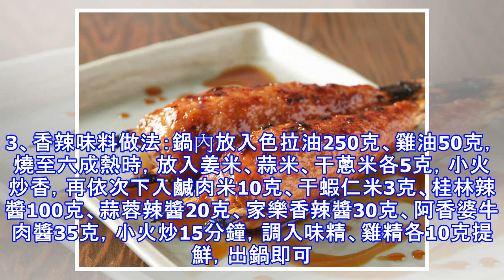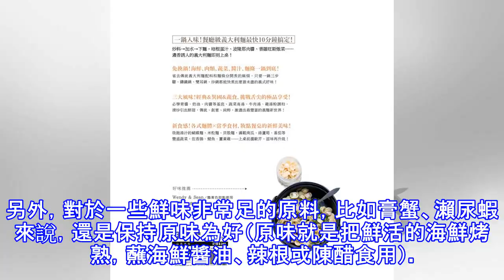五種醬料，夏季碳烤海鮮顧客最愛！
現在夏季即將來臨，本期紅餐微雜誌，就給大家推薦五種適合烤海鮮的醬料，讓大家在做碳烤海鮮時，可以根據客人的不同口味而酌情使用。碳烤海鮮現在越來越火爆了，膏蟹、大蝦、黃蜆子、瀨尿蝦、鮑魚、生蚝等都可以用來碳烤，尤其是在炎熱的夏季，非常受顧客喜愛。碳烤海鮮的製作方法非常簡單，只要原料夠新鮮，都能烤出絕佳的美味，而且速度快，也是它利於推廣的一大原因。現在夏季即將來臨，本期紅餐微雜誌，就給大家推薦五種適合烤海鮮的醬料，讓大家在做碳烤海鮮時，可以根據客人的不同口味而酌情使用。 1、蒜蓉味料做法：金蒜蓉200克，銀蒜蓉（即生蒜蓉）150克，蒜香粉、廣東米酒、芝麻油、鹽各20克，味精、雞汁、白鬍椒粉各10克，調勻即可。用途：此味料主要用來給生蚝、天鵝蛋、黃蜆子、大蝦、海螺等調味。2、豆豉味料做法：鍋上火，放入色拉油120克，燒至兩成熱時，下入蒜米、姜米各20克，干蝦仁米10克，小火炒香，再下入陽江豆豉200克，添入清水300克，繼續用小火炒10分鐘，用味精15克，白糖、雞精各10克，五香粉8克調味，繼續小火炒10分鐘即可。 用途：此味料主要用來給生蚝、天鵝蛋、黃蜆子、各類魚、海螺調味。3、香辣味料做法...